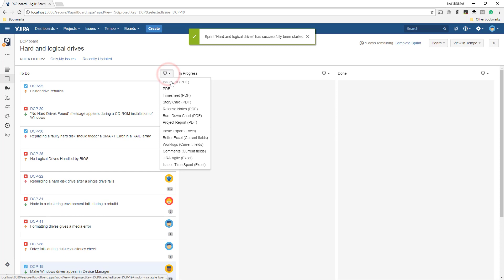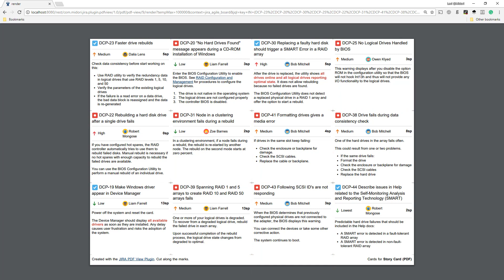Exporting Jira issues from agile boards to PDF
Export issues to PDF right from the Jira agile backlog view or print story cards from the active sprint with Better PDF Exporter for Jira.

For Jira Cloud users: although this video was recorded with the app's Server version, the Cloud version is very similar.

Read how archiving Jira issues can improve your Jira performance and your data privacy routines: